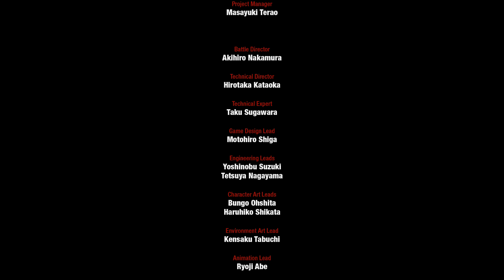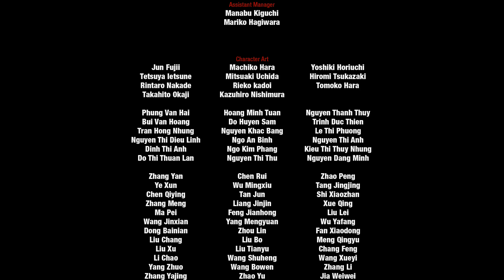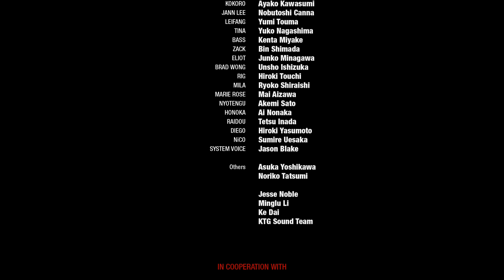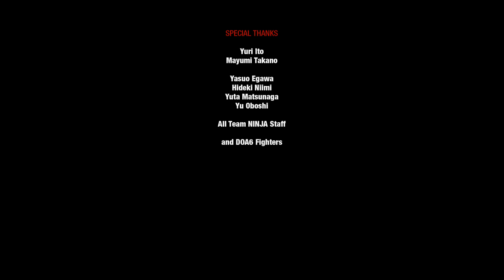Dead or Alive 6 (DOA6) GAMEPLAY WALKTHROUGH (ENDING)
CHECK OUT ON OTHER PLATFORMS